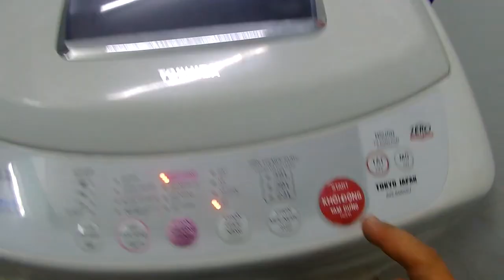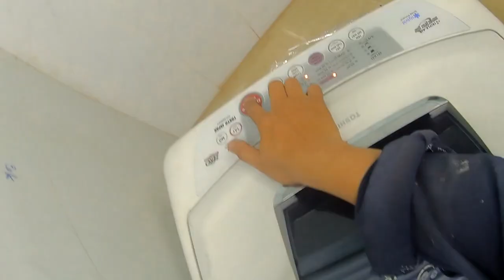tìm hiểu rờ le xả nước máy giặt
tìm hiểu rờ le xả nước máy giặt là video chia sẻ về cấu tạo và nguyên lý hoạt động của rờ le xả nước.trong video là các loại rờ le samsung ,sanyo toshiba ,cấu tạo rờ le xả nước gồm 2 phần , gồm mô tơ và bộ nhông nhựa được bố trí bên trong , các bạn lưu ý khi kiểm tra để biết được rờ tốt hay không chúng ta nên dùng kiềm để giữ lại và sau đó cấp điện cho rờ le, các bạn chịu khó xem hết video sẽ có thêm nhiều kiến thức về máy giặt ,hy vọng với chủ đề tìm hiểu rờ le xả nước máy giặt sẽ giúp các bạn bổ sung những kiến thức bổ ích cho mình .